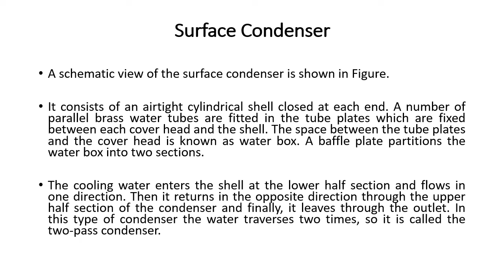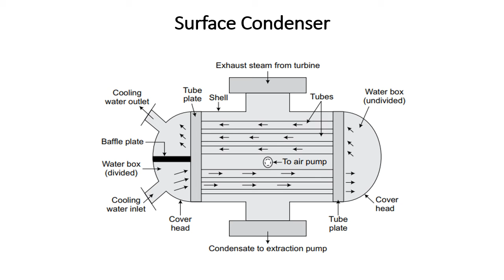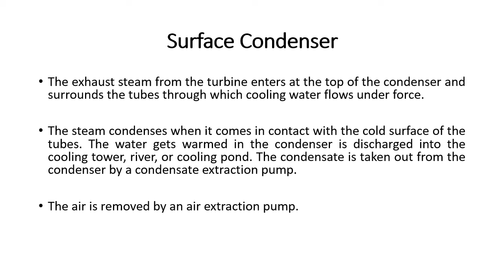ME303 SURFACE CONDENSORS BY PRATEEK KHANDELWAL SGVGPC BHARATPUR